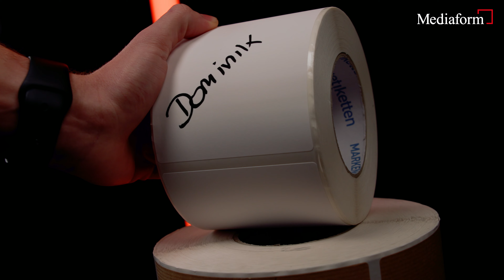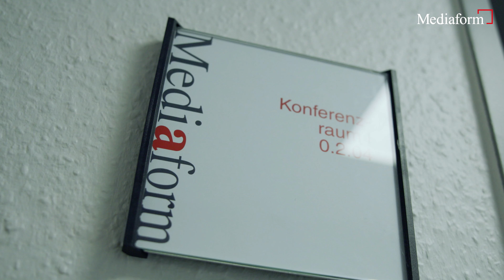Ausbildung bei Mediaform: Vom Auszubildenden Kaufmann im E-Commerce ➡️ Performance Marketing Manager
Als klar war, dass im Herbst 2018 der neue Ausbildungsberuf startet, stand für Mediaform fest: Wir sind dabei! Dominik war unser erster Auszubildender Kaufmann im E-Commerce - 2021 wurde er als Junior Performance Marketing Manager übernommen. Wie Dominik seine Ausbildung erlebt und weshalb er sich für eine berufliche Zukunft bei uns entschieden hat, berichtet er im Video. 👉 Werde auch du Teil von Mediaform - mehr Infos

📞 Rufen Sie uns gerne unter der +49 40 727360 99 an - wir sind von Mo. bis Do. von 08:00-17:00 Uhr und Freitags von 08:00-16:00 Uhr für Sie da.